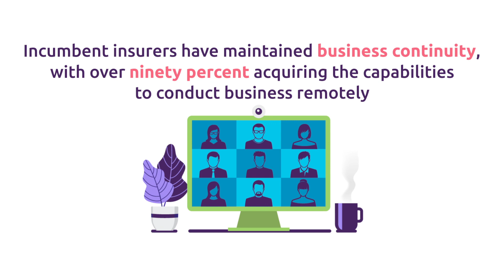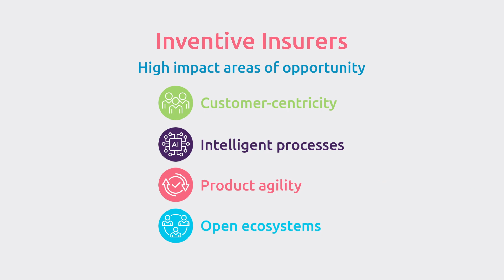World InsurTech Report 2020: Critical times require a new mindset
The World InsurTech Report 2020 from Capgemini and Efma explores the changing business dynamics of the insurance industry – from the global pandemic underscoring the need for business resilience to BigTechs setting new standards for customer experience. The report highlights the need for insurers to adopt a new mindset and collaborate with ecosystem partners to innovate and build new capabilities that meet the digital needs of customers. and follow